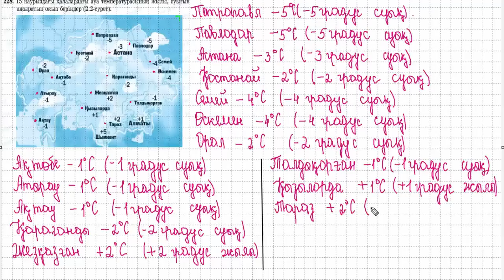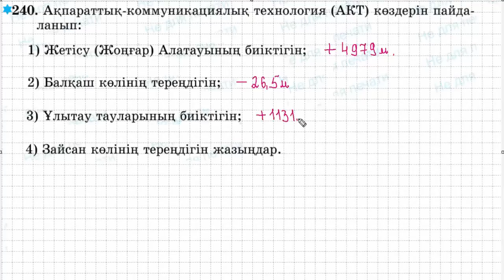Математика 6 сынып | 2.1. Оң сандар және теріс сандар. | 227 - 240 есептер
227, 228,  229,  230,231, 232,  233,  234,  235,  236,  237,  238,  239,  240 есептер

математика 5 сынып
Алдамұратова Т. А.

KZ: 5-6 сынып математика сабақтарына арналған дайын презентациялар! Сабақта қолдануға өте ыңғайлы әрі түсінікті. 🔗 Сайтқа сілтеме Арнаға жазылып, пайдалы материалдармен бөлісе жүріңіз!

RU: Готовые презентации по математике для 5-6 классов! Удобно использовать на уроках и для самостоятельного обучения.